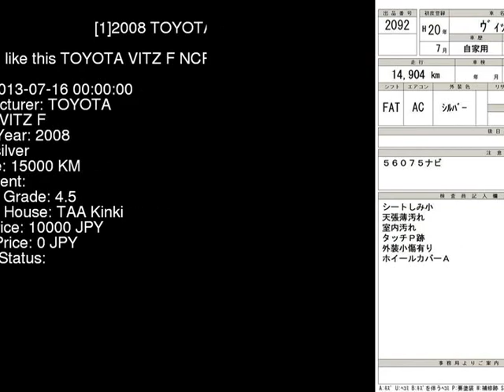2008 TOYOTA VITZ F NCP95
the Authority on JDMs since 2007!  . Details on this car from auction in Japan